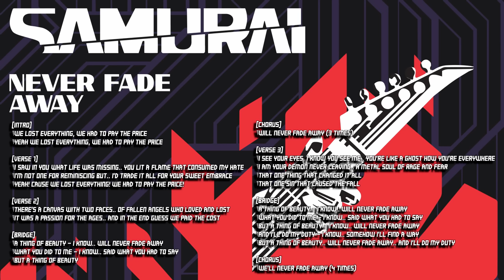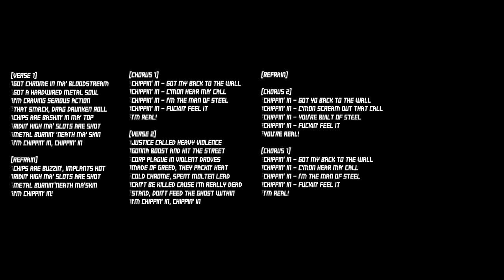Cyberpunk 2077 - SAMURAI & Kerry Eurodyne Full Album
All SAMURAI and Kerry Eurodyne songs with lyrics + instrumentals + Samurai concert from the game. The fullest compilation on Youtube.

Tracklist:
00:00 - Chippin’ In
03:34 - Never Fade Away
06:44 - The Ballad of Buck Ravers
11:13 - A Like Supreme
15:04 - Black Dog
19:28 - Archangel (Instrumental)
21:27 - Archangel
24:27 - Chippin’ In 2018 (Kerry Eurodyne version)
28:03 - Chippin’ In 2018 (Instrumental)
31:56 - A Like Supreme (Samurai concert)